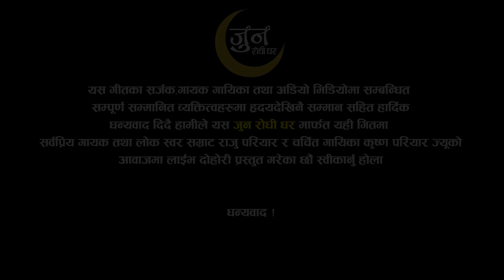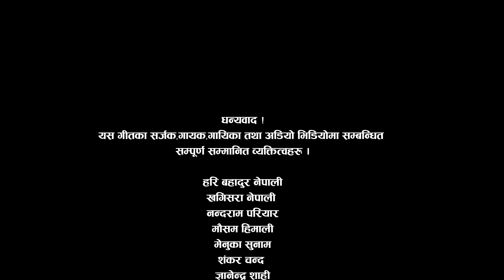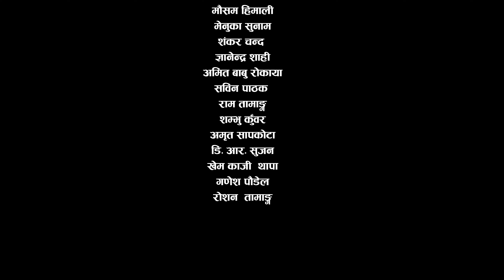उहीँ पुरानो माया सम्झिदै गाउदै राजु र कृष्णा | Raju Pariyar VS Krishna Pariyar | Jun Rodhi Ghar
उहीँ पुरानो माया सम्झिदै गाउदै राजु र कृष्णा | Raju Pariyar VS Krishna Pariyar | Jun Rodhi Ghar | Mirmire Ko Gham live dohori | Part 1

Original Song : MIRMIREKO GHAM
Singer :  Raju Pariyar & Laxmi neupane
Lyrics : Raj Kumar Bagar

Lead Singer:
🎤 Raju Pariyar
      VS
🎤 Krishna Pariyar

Supporter Male Singer :
🎤 Amit Babu Rokaya
🎤 Bibek dhital

Supporter Female Singer :
🎤 Aasa Kc
🎤 Parbati Subedi

Musician Team :
♬ Sarangi : Hemraj Gandharva
♬ Keyboard  : gem sameep
♬ Flute : Karan Pariyar
♬ Madal : Deepak Sameep
♬ Madal : Kumar Lamichhane
♬ Octapad : Pritam Magar

TechnicalTeam :
🎥 Camera
     🎥  Mahesh Mahara
     🎥  uddav Mahara

🎥 Edit :
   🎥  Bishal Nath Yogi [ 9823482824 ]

Jun Rodhi Ghar Official 2022
Gangabu Chwok

All rights of this video are with Jun Rodhi Ghar
Thanks!